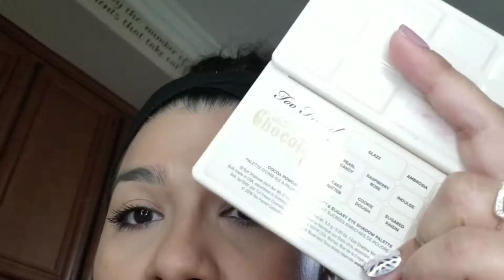ALL ABOUT THE BROWS!! |BROW TUTORIAL| EVERYDAY EYE LOOK| "NATURAL BROW"|THE ORDINARY GAL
Watch me, uh, watch me!  Haha people are always asking me about my eyebrows! So here it is ladies and gents let's begin!

Please if you have any questions, comments, or concerns please put them down and I will respond in a timely manner!